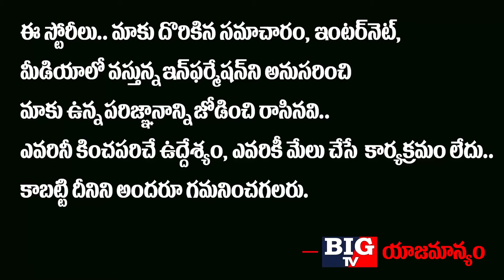CPI Narayana About His Fake Twitter Account | Pawan Kalyan | YS Jagan | AP Politics | BIG TV